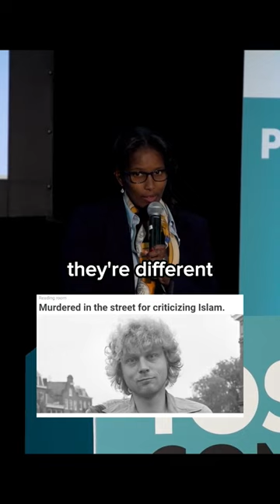The Story of Theo van Gogh